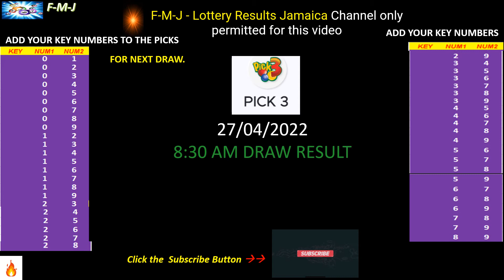Cash Pot, Pick 3 and Pick 4 8:30 am draw for April 27, 2022 how to play